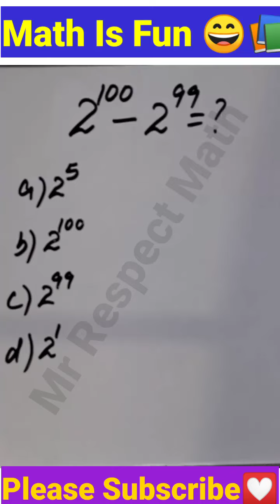Vedic Math Hack